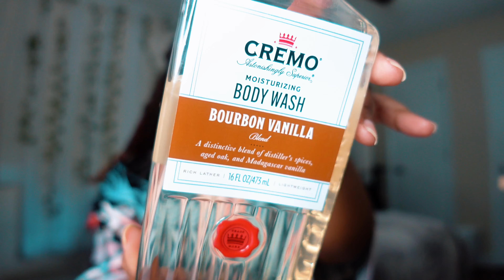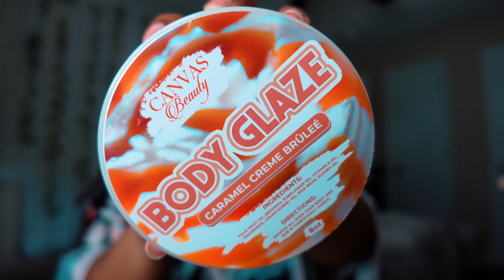LAYERING 101 | HOW TO LAYER YOUR SCENTS + SCENTS COMBOS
What it do Mi Amore Gang. We are here with a new video..all things beauty. Layering 101, How to layer your scents and layering combos. I’m a fragrance girlie. I love to smell good, I love when people compliment me on how good I smell. We will be going over layering steps to get you to get the most out of all your fragrances. I love you guys, if you find yourself enjoying my content, please don't hesitate to join the Mi Amore Gang meaning to Subscribe, Like, Comment and hit that notification bell, turn on all post notifications.. so you can be alerted when I post a new video. Thank you, Bianca Shanice.